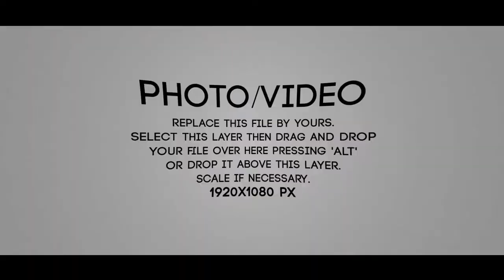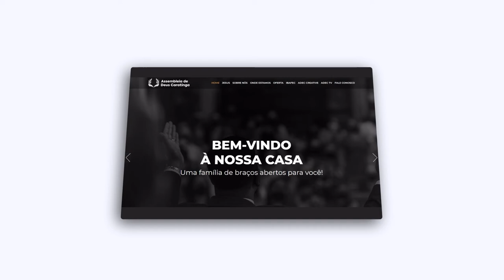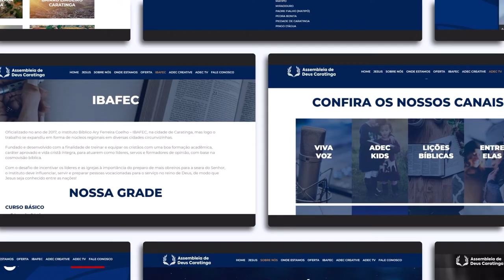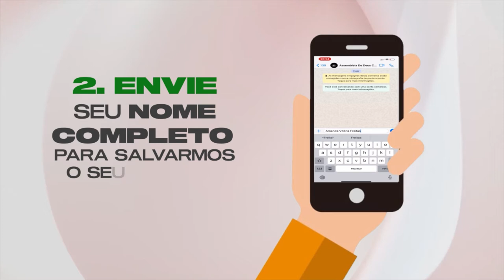2022: O ANO DA GRATIDÃO - ENTREVISTA (VIVA VOZ)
2022 É O ANO DE GRATIDÃO! direcionado por Deus, nosso Pastor Presidente ELIZEU COELHO estabeleceu o tema “ANO DE GRATIDÃO” para ser refletido, trabalhado e aprofundado. E no programa de hoje, vamos falar acerca deste tema.

Sem dúvidas, estamos vivendo um ano histórico para nossa Igreja, a Assembleia de Deus Caratinga, pois, permitindo o Senhor, neste ano celebraremos a Deus pelos nossos 85 anos de história, marcada por grandes alegrias, conquistas, lutas, e, sobretudo, muitos milagres.

E com alegria, recebemos os Pastores Elizeu Coelho e Saulo Sabino, para falar sobre essa temática. Assista, o programa está riquíssimo.